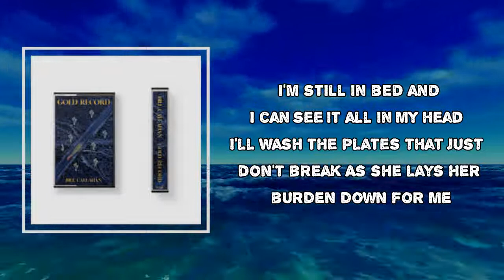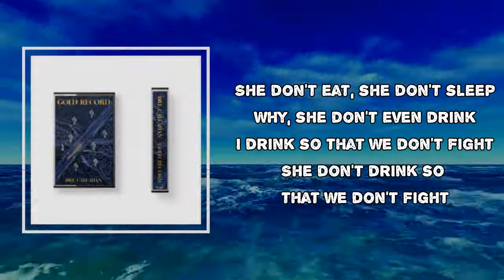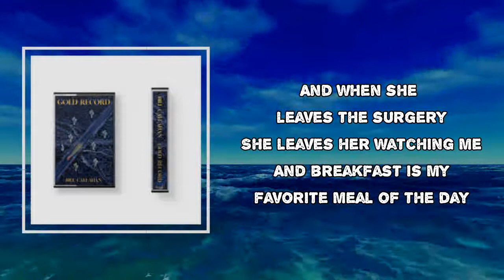Bill Callahan - Breakfast (Lyrics)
Album: Gold Record

Breakfast Lyrics:
I can hear her out
In the kitchen
Making breakfast for me

I'm still in bed and
I can see it all in my head
I'll watch the plates that just don't break
As she lays her burden down for me

She don't eat, she don't sleep
Why, she don't even drink
I drink so that we don't fight
She don't drink so that we don't fight

She hates to watch me eat
Or go hungry
Still loves me, you see

And she's been leaving like a sun tan
Ever since the sunset began

And when she leaves the surgery
She leaves her watching me
And breakfast is my favorite meal of the day